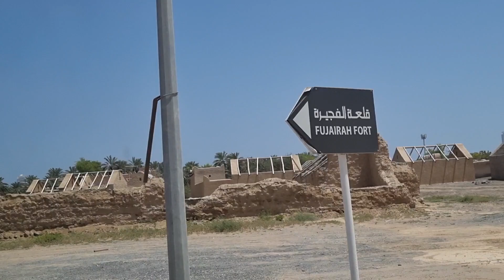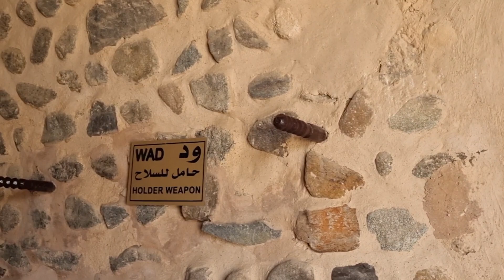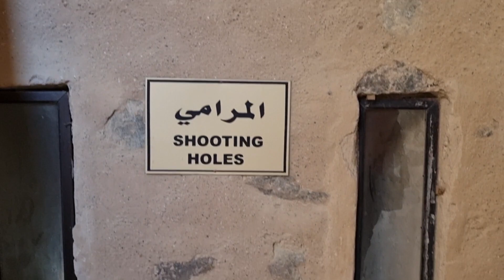UAE യിലെ അതിപുരാതനമായ കോട്ട യും വിശേഷങ്ങളും 🥰🥰